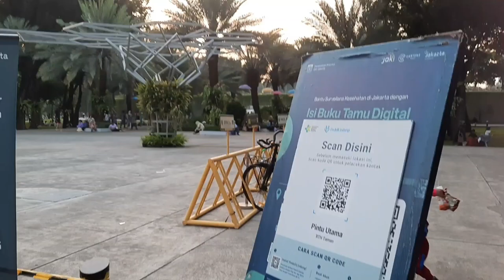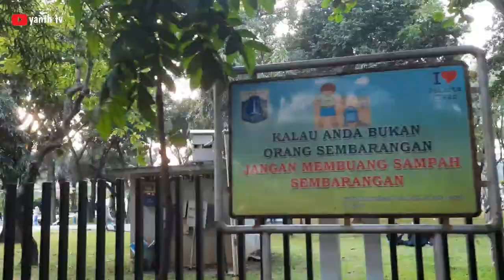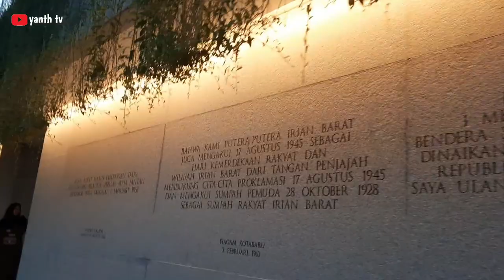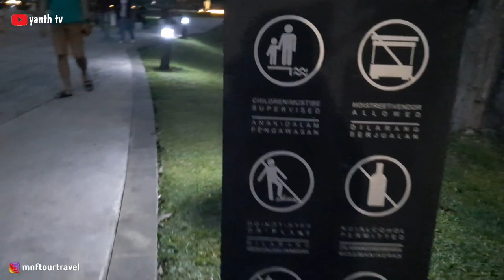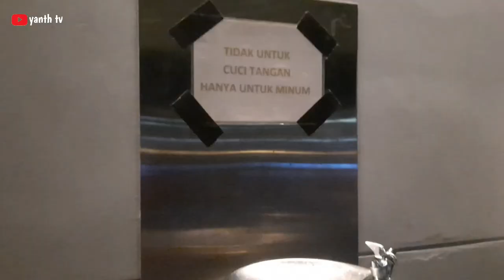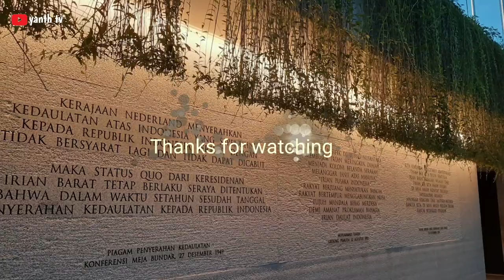Air mancur Lapangan Banteng 2022 | Dancing Fountain | Jakarta Explore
Lapangan Banteng, dulu bernama Waterlooplein (bahasa Belanda: plein = lapangan) yaitu suatu lapangan yang terletak di Weltevreden, Batavia; tidak jauh dari Gereja Katedral Jakarta. Pada masa itu, Lapangan Banteng dikenal dengan sebutan Lapangan Singa karena di tengahnya terpancang tugu peringatan kemenangan pertempuran di Waterloo, dengan patung singa di atasnya.
Tugu Singa tersebut didirikan pada zaman pemerintahan pendudukan tentara Jepang (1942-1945). Setelah Indonesia merdeka, namanya diganti menjadi Lapangan Banteng.

Patung bertubuh kekar yang kini ada di Lapangan Banteng itu dikenal dengan nama Monumen Pembebasan Irian Barat. Patung yang berdiri sejak 17 Agustus 1963 itu menjadi ikon lapangan tersebut.
Keberadaan monumen di tengah Lapangan Banteng tersebut dibangun untuk mengenang para pejuang Tri Komando Rakyat (Trikora).
Adapun Trikora merupakan nama operasi yang dikumandangkan Presiden Soekarno di Yogyakarta, untuk membebaskan Irian Barat dari tangan Belanda.
Patung yang memiliki bobot delapan ton itu terbuat dari perunggu. Semula patung itu divisualiasi dalam bentuk sketsa oleh Henk Ngantung.
Setelah kemerdekaan Indonesia pada 1945, patung dan nama lapangan tersebut kian berubah menjadi Lapangan Banteng hingga saat ini.